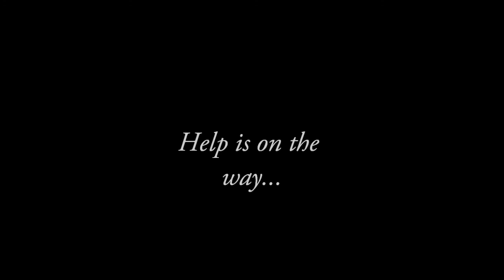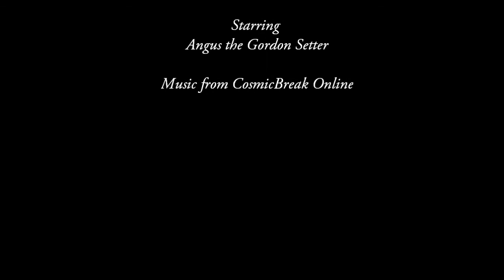The Dog's Dilemma - A Short Film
Here is my first attempt at making a short film, telling the story of a dog's persistence.